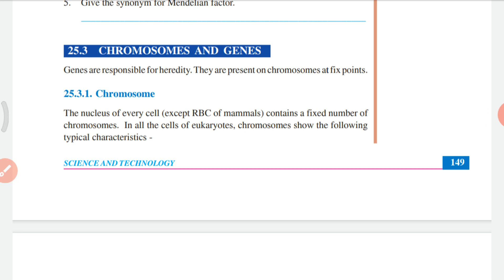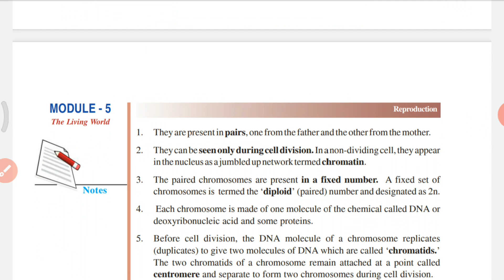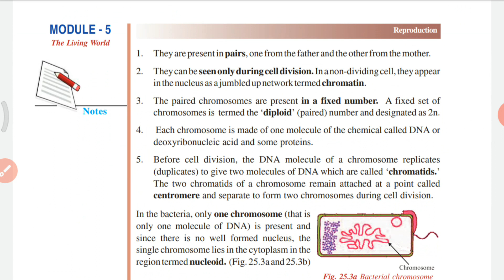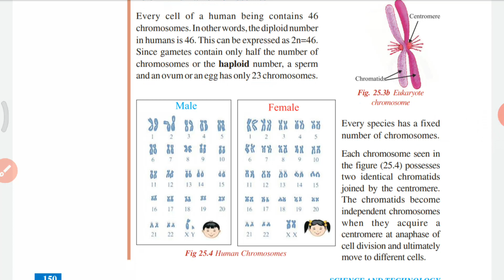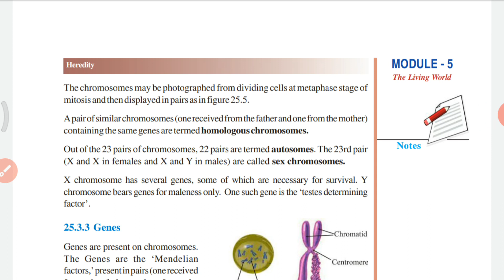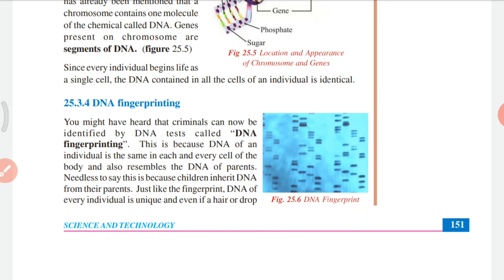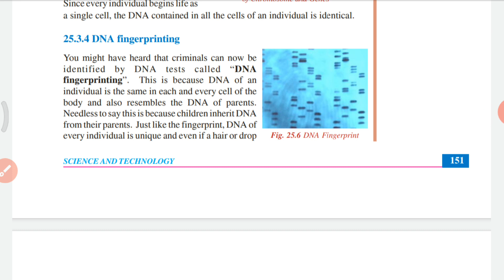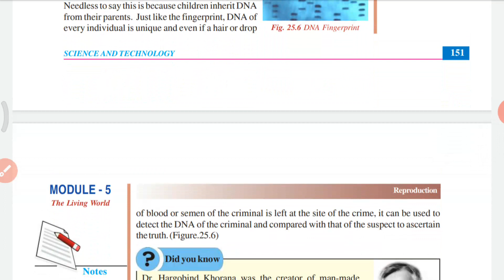Heredity | NIOS science class X chapter 25 | Malayalam